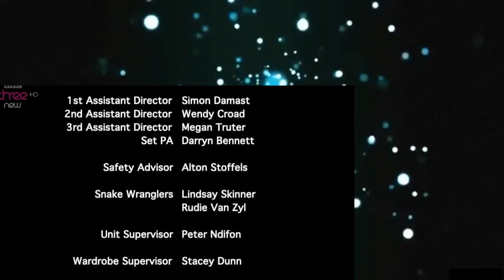Bluestone 42 s02e04 720p hdtv x264 river